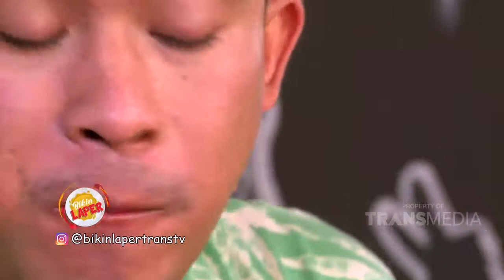Endolita! Ayam Rica-Rica Bukan Kaleng-Kaleng Nih! | Best Moment Bikin Laper (8/8/20)